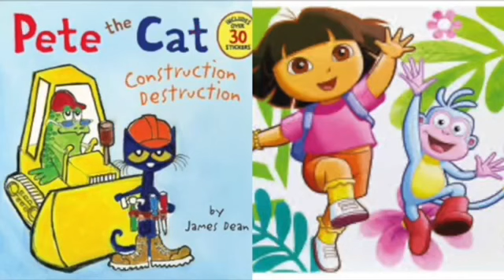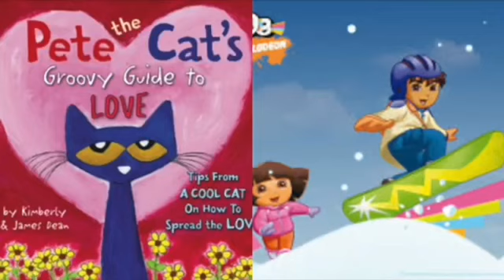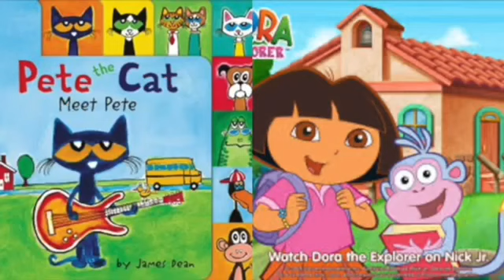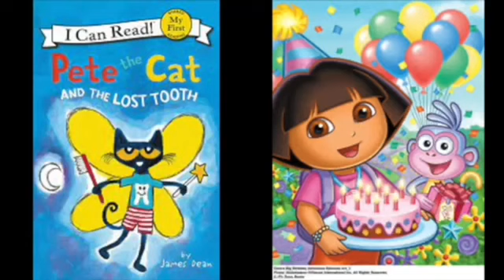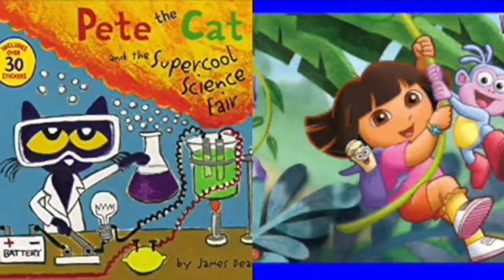Pete The Cat and Dora The Explorer Sound Your Problem Slideshow